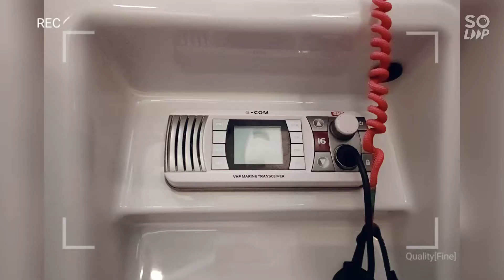Tristram - Boat Cleaning - Wilax Detailing